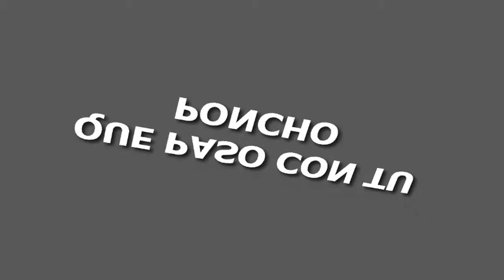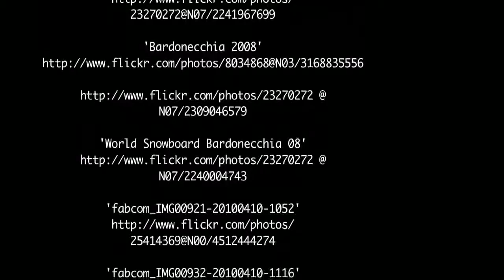Bardonecchia Travel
Bardonecchia Travel - Bardonecchia is an Italian town and comune located in the Province of Turin, in the Piedmont region, in the western part of Susa Valley.

The town hosted the snowboarding events of the 2006 Winter Olympics, as well as the Bardonecchia Guitar Festival La Nuova Camerata dei Bardi founded by Pier Luigi Cimma. ( source Wikipedia )
Enjoy Your Bardonecchia Travel!